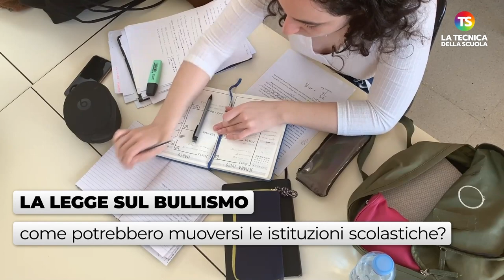Studente picchiato a scuola brutalmente. La madre: "un tentato omicidio nell'omertà totale"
bullismo tecnicadellascuola Emanuele ha 14 anni e il 4 ottobre è stato aggredito e picchiato brutalmente davanti ai suoi compagni all'uscita da scuola a Castrolibero (Cosenza). A ridurlo in condizioni disumane, un altro studente che lo ha lasciato sull’asfalto in una pozza di sangue.
La nostra redazione ha intervistato la madre di Emanuele, Adele Sammarro, docente e Segretaria Nazionale Confasi Scuola, che in qualità di insegnante e mamma ha voluto esprimere il suo punto di vista.

A cura di Sara Adorno